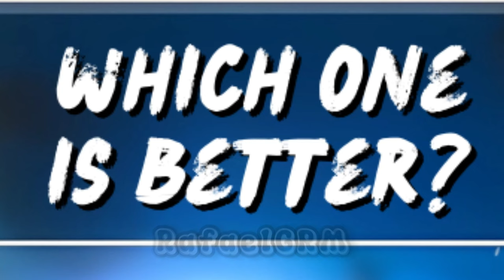2 FREE SPECIAL WHEELS IN STUMBLE GUYS 😱 *FREE GEMS* 🤑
In this video, I got free gems, twirled to the skies wheels, lucky spin wheels, and the result is 😡. What did you get from lucky wheels today? 🤔

🎮 - Stumble Guys

stumble guys
stumble guys pro gameplay
Golden Sensei
Diamond Demon
Pixel Sei Taishogun
Dark FireFist
Stumble Guys 0.48.1 Version
Stumble Guys Twister Skin 0.49
Stumble Guys Twister
CARTRIDGE SKIN
CARTRIDGE SPECIAL
CARTRIDGE STUMBLE GUYS
RETRO RUMBLE
RETRO RUMBLE SPECIAL OFFERS
RETRO RUMBLE EVENT
AMERICA
USA
STUMBLE GUYS OPENING
free wheel